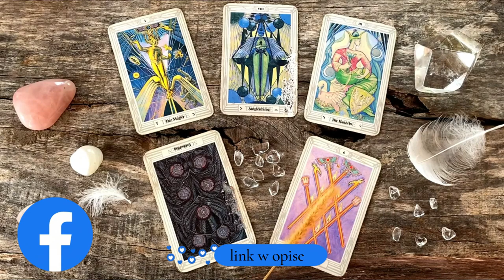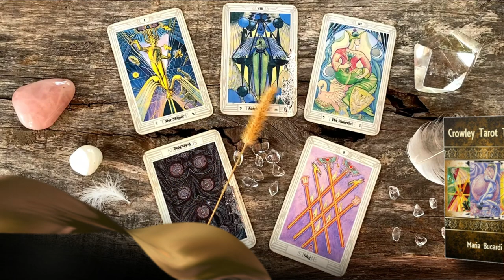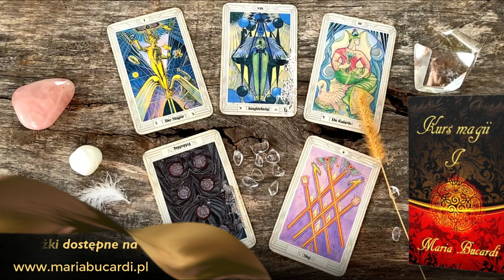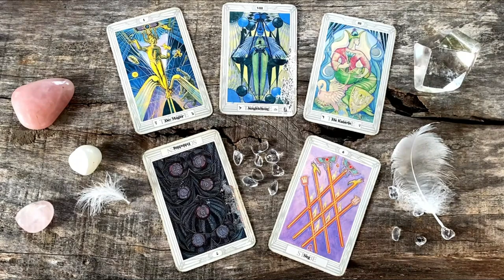800. Czytanie z kart Tarota - I Mag, VIII Równowaga, III Cesarzowa - 7 Denarów i 6 Buław.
Omówienie 183 Ceremonii na podstawie kart Tarota - Symbolika 1 (I Mag), 8 (VIII Balans, Równowaga) i 3 (III Cesarzowa) - Przesłanie 7 denarów i 6 buław.
Jak odciąć łańcuchy i odrzucić balast przeszłości? Podświadomość to niezbadana głębia, pełna tajemnic! Jakie schematy, wzory, wątpliwości, niepewności, strachy i obawy w niej skrywasz? Dziś popatrzysz na podświadomość z mądrością Maga i Cesarzowej. To Cesarzowa posłuży Ci radą, ochroną i wsparciem w trudnych momentach. Jak odnieść sukces, zwyciężyć w tym, co dla Ciebie ważne, gdy coś tajemniczego trzyma Cię za nogę i nie pozwala ruszyć do przodu z odpowiednią siłą, mocą i energią? Może z trudem idziesz do przodu, ale ten ruch wymaga wiele wysiłku, potu, ciężkiej pracy i znoju? Po co aż tak ciężko pracować, jeśli można zrealizować cele szybciej z lekkością i radością, ale jak? Próbujesz i próbujesz a efekt mizerny? Naszedł czas, by uwolnić się od zbędnego bagażu, ale nie tylko tego materialnego (niepotrzebne rzeczy), tylko tego podświadomego! Balast starych doświadczeń może skutecznie ściągać Cię w dół! Dziś porozmawiamy także o sukcesie, czym jest dla Ciebie sukces? Sprawdzisz czy Twoje cele mają głębszy sens, czy są tylko zachciankę małego ego. Jaka to różnica? Ogromna! Tylko to, co ma wyższy sens jest w ogóle warte Twojej energii życiowej i starań! Małe cele małego ego nie dają szczęścia lub tylko na moment, a po nich pojawia się głęboka pustka. Metoda dwóch białych kartek, czyli zapisz cele i sprawdź czy obawiasz się porażki? Tak z moją pomocą wyszukasz ołowiane kule i odetniesz łańcuchy, które blokowały Twój ruch do przodu! Zrzucisz ciężki plecak i będzie Ci łatwiej wspiąć się na szczyt. Czas trwania 01:03:57.
🔴Cały wykład dostępna 24 godziny na dobę -

📕KSIĄŻKA (EBOOK) "KURS MAGII I" MARII BUCARDI. PIERWSZE KROKI Z TAROTEM, WAHADEŁKIEM I KRYSZTAŁOWĄ KULĄ

📙KSIĄŻKA (EBOOK) "TAROT THOTH" MARII BUCARDI. ZNACZENIE 78 KART A. CROWLEYA W JĘZYKU POLSKIM. WYJĄTKOWA I BARDZO SYMBOLICZNA TALIA KART ODKRYJE PRZED TOBĄ WIELKĄ MĄDROŚĆ...